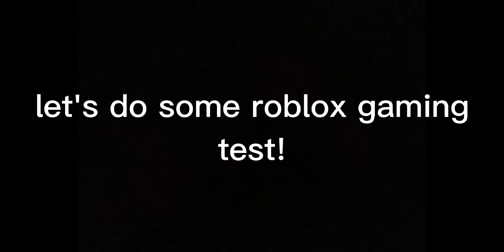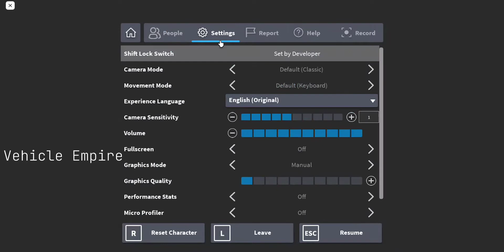Roblox on Acer Swift 3X SF314 510G intel core i5 11th gen 16GB RAM intel iris xe max graphics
sorry for saying vehicle Empire, its actually driving empire. the performance of that game at max graphics was lagging when moving the camera but its good for gaming cuz atleast 34 to 60 fps at max graphics on arsenal. The color of this laptop is silver and Operating system is Windows 11. Btw this is my dad's new laptop, bought it on Tuesday at a store but not online store.

0:00 Intro/specs
0:06 Arsenal
5:25 Vehicle Simulator
7:34 Driving Empire
12:30 Outro